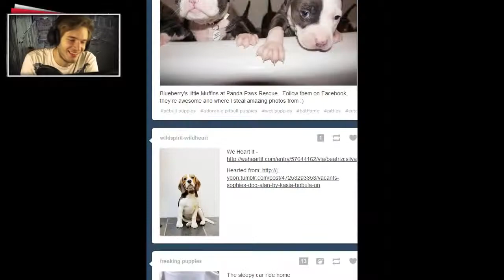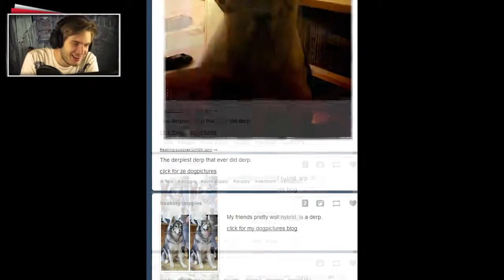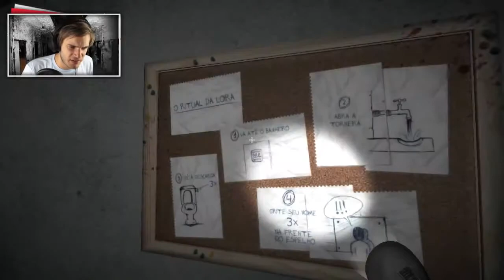Pewdiepie plays - Pesadelo - full playthrough [60fps]